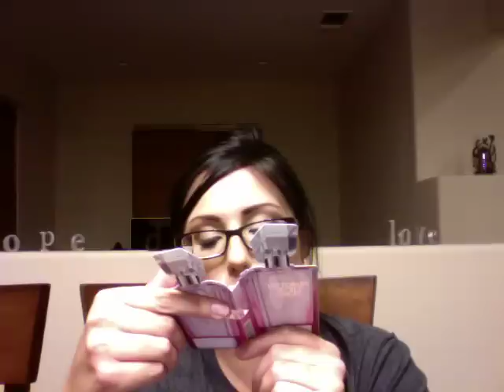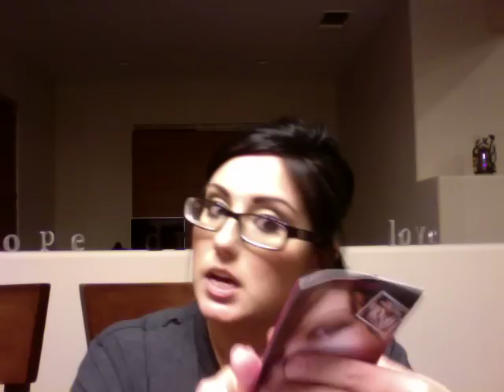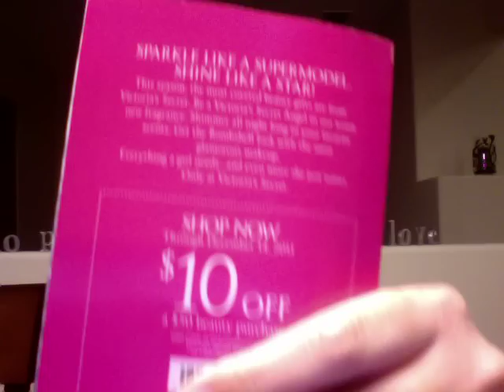Victoria Secret Black Friday 2011 Haul!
Hey Ladies! Here is my Victoria Secret haul from black friday! It's not very big, but I love everything I got! I am already using the bag (the leopard one) and some of the shampoo and conditioner...which really does ROCK by the way!  Smell it next time your there! XOXO Natalie